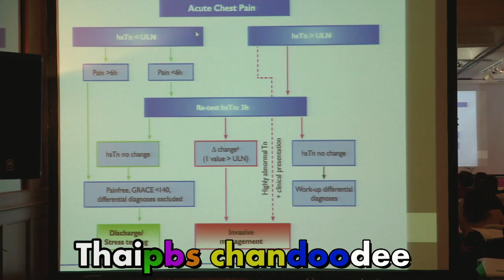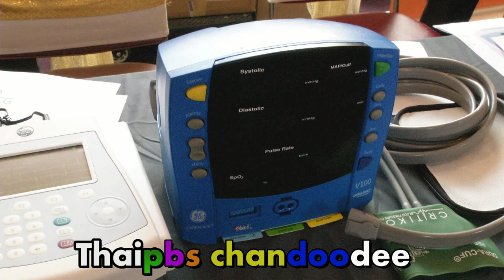พระปกเกล้าสัมมนาการดูแลหัวใจ.mp4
โรงพยาบาลรัฐภาคตะวันออก ร่วมมือสัมมาการดูแลหัวใจ หวังพัฒนาระบบการรักษาผู้ป่วยโรคหัวใจ และหลอดเลือดสำหรับผู้ป่วย ด้วยระบบเครือข่ายในอนาคต
นายแพทย์ธวัชชัย กมลธรรม ผู้ตรวจราชการกระทรวงสาธารณสุข เขต 3 นายแพทย์จิตติ โฆษิตชัยวัฒน์ ประธานโครงการดูแลผู้ป่วยโรคหัวใจและหลอดเลือดภาคตะวันออกชลบุรี-จันทบุรี  นายแพทย์ธันวา พิทักษ์สุธีพงศ์  หัวหน้าศูนย์โรคหัวใจโรงพยาบาลพระปกเกล้า จังหวัดจันทบุรี  พร้อมเจ้าหน้าที่จากโรงพยาบาลรัฐในพื้นที่ภาคตะวันทั้งหมด จำนวน800คน เข้าร่วมสัมมมนา ที่จังหวัดจันทบุรี  ซึ่งเป็นโรงพยาบาลศูนย์ เชี่ยวชาญระดับสูงเฉพาะด้านโรคหัวใจ กันที่จังหวัดจันทบุรี ในการร่วมมือพัฒนาศักยภาพโรงพยาบาลลูกข่าย ทั้งโรงพยาบาลประจำจังหวัดและโรงพยาบาลชุมชน ที่สามารถดูแลผู้ป่วยหัวใจในห้องฉุกเฉินได้ทันที  โดยเฉพาะการพัฒนา การให้ยาละลายลิ่มเลือดในเบื้องต้น ก่อนที่จะส่งตัวไปรักษาต่อหรือการดูแลผู้ป่วยที่ได้รับยาต้านเกร็ดเลือด  การพัฒนาระบบช่องทางด่วนการตรวจพิเศษ การผ่าตัดหัวใจแบบเปิดและการจัดตั้งชมรมผู้ป่วยโรคหัวใจ  โดยเฉพาะเรื่องการช่วยเหลือส่งต่อผู้ป่วยเป็นโรคหัวใจและหลอดเลือด ในภาคตะวันออก